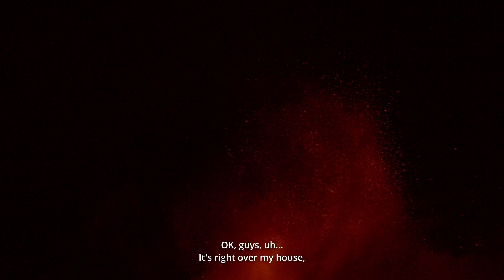[Trailer] 화산 아래 사람들 An Inhabited Volcano | 21st SIEFF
프로그램 노트
2021년 9월 19일, 50년 만에 라 팔마 섬에 새로운 화산이 나타났다. 스크린은 장엄한 화산 폭발 장면과 친구들간의 왓츠앱 음성 메시지가 교차한다. '화산 아래 사람들'은 자연의 놀랍고도 파괴적인 위력을 견디며 살아야 하는 사람들의 우정과 정신에 대한 집단적 초상화이다.

2024.6.5 ― 6.30
환경재단